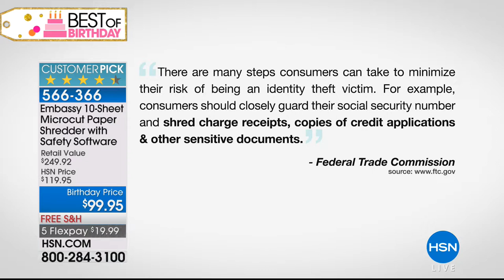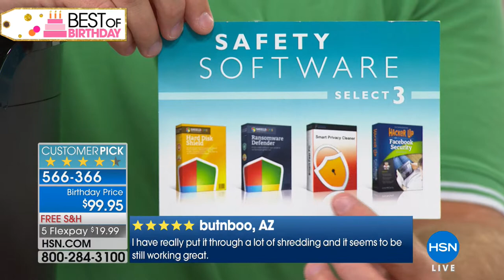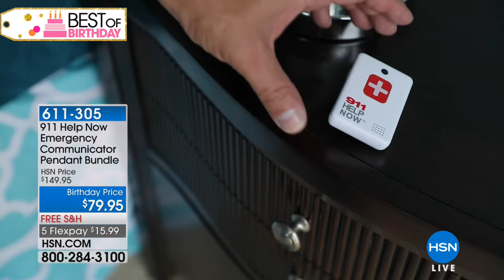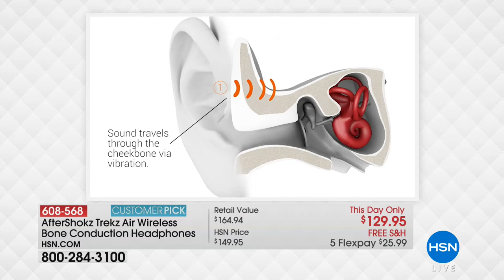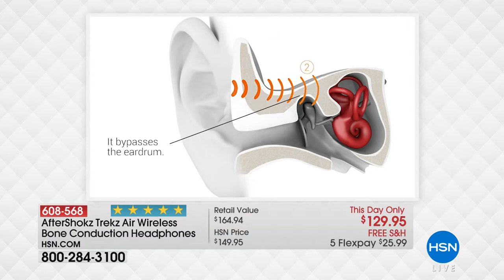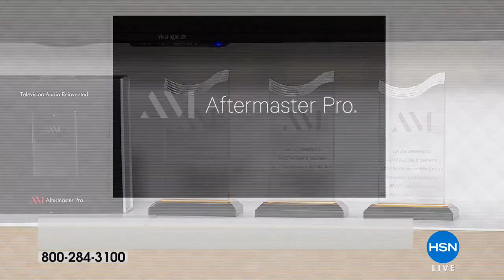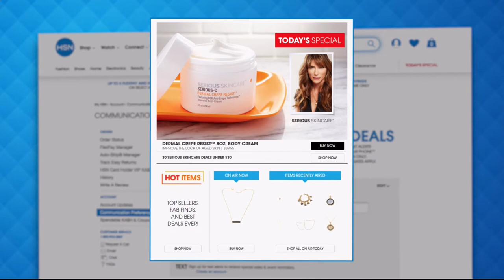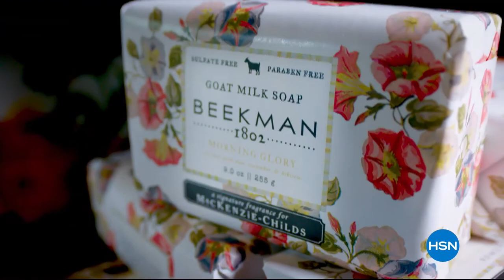HSN | Electronic Connection Celebration 07.31.2018 - 07 AM